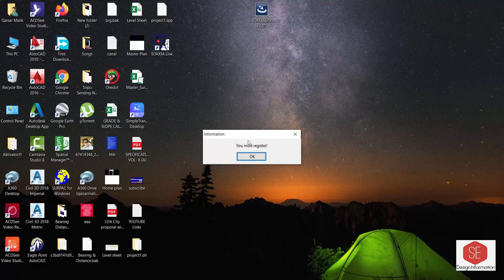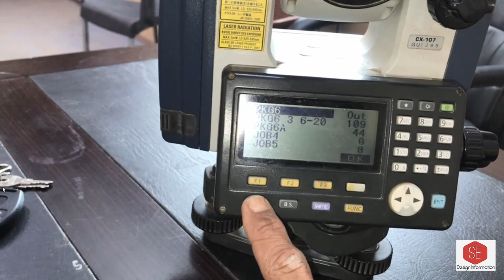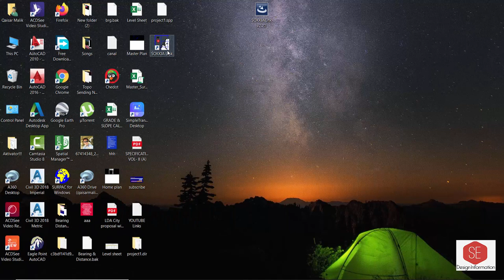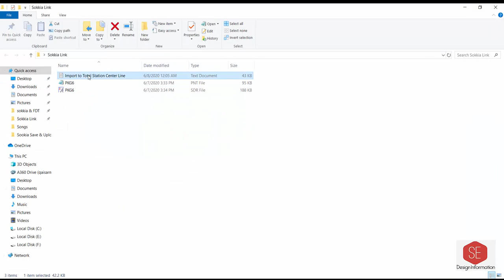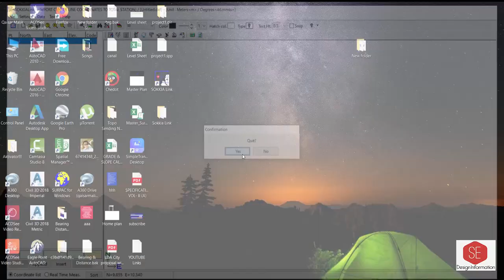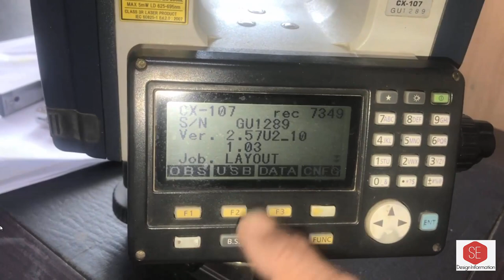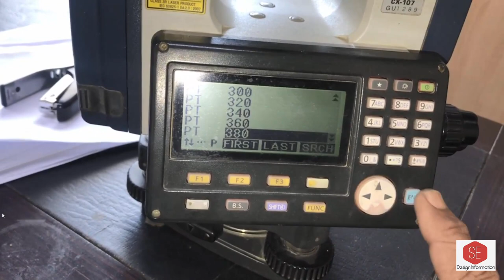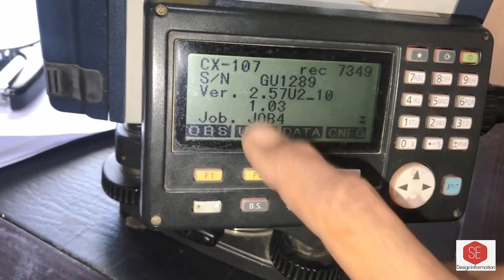Coordinates File Import Computer to Sokkia Total Station With USB Drive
Install Sokkia Link  & Registered With USB SDR File
Make SDR File